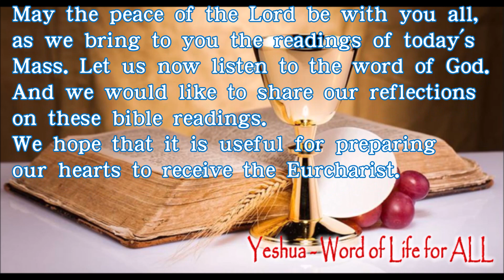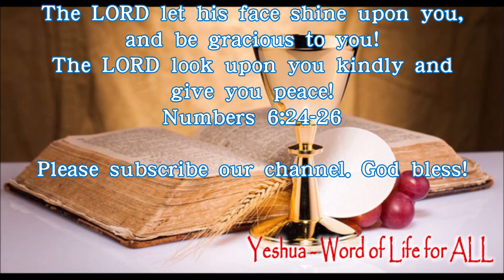Holy Mass A370E Saturday of the Thirty fourth Week in Ordinary Time, YrA,OT,34wk07E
Saturday of the Thirty-fourth Week in Ordinary Time

Reading 1
Dn 7:2-14
In a vision I, Daniel, saw during the night,
the four winds of heaven stirred up the great sea,
from which emerged four immense beasts,
each different from the others.
The first was like a lion, but with eagle's wings.
While I watched, the wings were plucked;
it was raised from the ground to stand on two feet
like a man, and given a human mind.
The second was like a bear; it was raised up on one side,
and among the teeth in its mouth were three tusks.
It was given the order, "Up, devour much flesh."
After this I looked and saw another beast, like a leopard;
on its back were four wings like those of a bird,
and it had four heads.
To this beast dominion was given.
After this, in the visions of the night I saw the fourth beast,
different from all the others,
terrifying, horrible, and of extraordinary strength;
it had great iron teeth with which it devoured and crushed,
and what was left it trampled with its feet.
I was considering the ten horns it had,
when suddenly another, a little horn, sprang out of their midst,
and three of the previous horns were torn away to make room for it.
This horn had eyes like a man,
and a mouth that spoke arrogantly.
As I watched,

Thrones were set up
and the Ancient One took his throne.
His clothing was snow bright,
and the hair on his head as white as wool;
His throne was flames of fire,
with wheels of burning fire.
A surging stream of fire
flowed out from where he sat;
Thousands upon thousands were ministering to him,
and myriads upon myriads attended him.

The court was convened, and the books were opened.
I watched, then, from the first of the arrogant words
which the horn spoke, until the beast was slain
and its body thrown into the fire to be burnt up.
The other beasts, which also lost their dominion,
were granted a prolongation of life for a time and a season.
As the visions during the night continued, I saw

One like a son of man coming,
on the clouds of heaven;
When he reached the Ancient One
and was presented before him,
He received dominion, glory, and kingship;
nations and peoples of every language serve him.
His dominion is an everlasting dominion
that shall not be taken away,
his kingship shall not be destroyed.
Responsorial Psalm
Dn 3:75, 76, 77, 78, 79, 80, 81
R. Give glory and eternal praise to him!
"Mountains and hills, bless the Lord;
praise and exalt him above all forever."
"Everything growing from the earth, bless the Lord;
"You springs, bless the Lord;
"Seas and rivers, bless the Lord;
"You dolphins and all water creatures, bless the Lord;
"All you birds of the air, bless the Lord;
"All you beasts, wild and tame, bless the Lord;
Alleluia
Lk 21:28
R. Alleluia, alleluia.
Stand erect and raise your heads
because your redemption is at hand.
R. Alleluia, alleluia.
Gospel
Lk 21:29-33
Jesus told his disciples a parable.
"Consider the fig tree and all the other trees.
When their buds burst open,
you see for yourselves and know that summer is now near;
in the same way, when you see these things happening,
know that the Kingdom of God is near.
Amen, I say to you, this generation will not pass away
until all these things have taken place.
Heaven and earth will pass away,
but my words will not pass away."

00:00 Introduction
00:18 Readings
04:19 Sharing
11:04 Ending

Yeshua-Word of Life for ALL